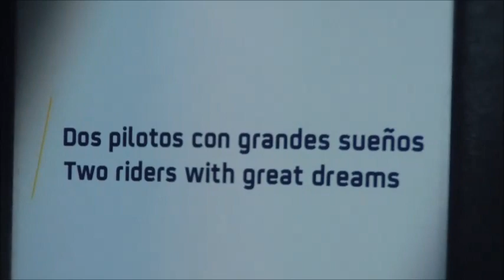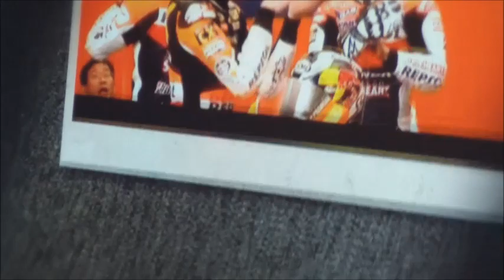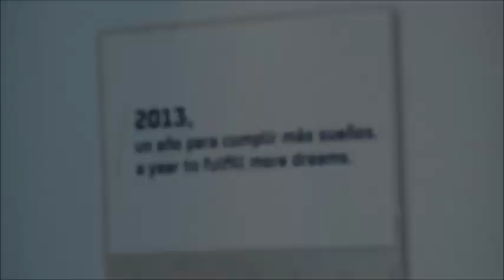Pedrosa y Márquez presentan su moto para 2013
El equipo Repsol Honda HRC presentó el día 24 de enero de 2013 su nueva Honda RC213V de moto GP de mano de Dani Pedrosa y Marc Márquez.